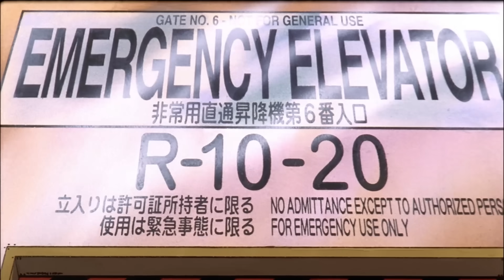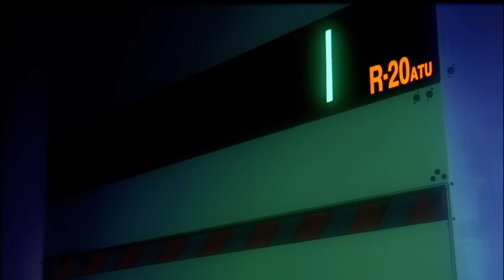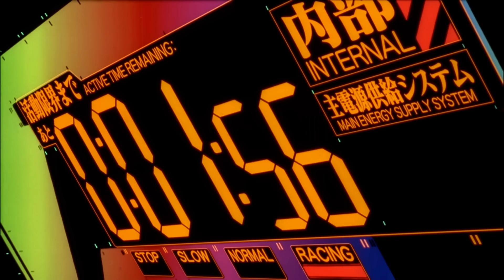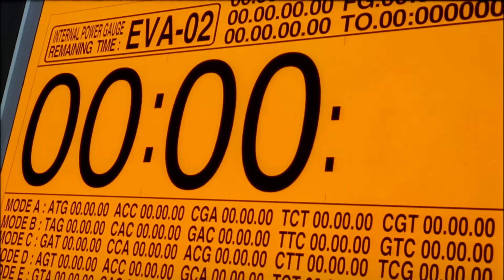The End of Evangelion - Sohryu Asuka Langley vs Eva Series 60fps FI - sub ESP & ENG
*REALLY SPOILER HEAVY*
We're living the year of the final judgement. In commemoration I decided to work with this piece.

This is probably the best scene from the great movie 1997 'The End of Evangelion'. I really like the style and animation, it has aged really really well. Here we see Asuka awakening from a coma, right into the fray, and Shinji and Misato trying to survive and get to the Evangelion Shogoki.

I'm using an advanced frame interpolation setting, more GPU heavy, resulting in greater quality and less artifacts. As always, make sure to watch it at least on 720p quality as it is rendered with SVP frame interpolation to achieve 60fps. Due to this, there are some minor graphical glitches present.

This is my educational attempt in order to make the format more popular, which in my opinion works great in a lot of media, being one of the main ones anime.

I subtitled it in rioplatense Spanish and English, I hope you like it.